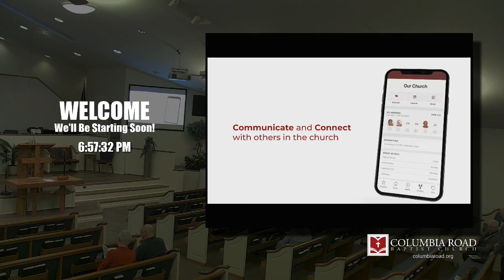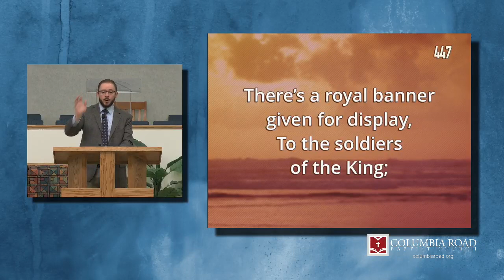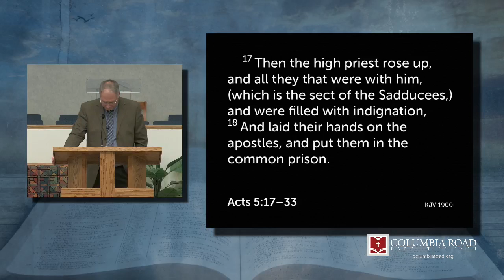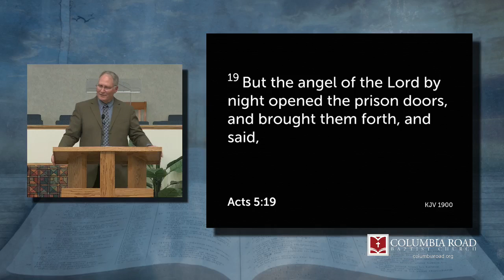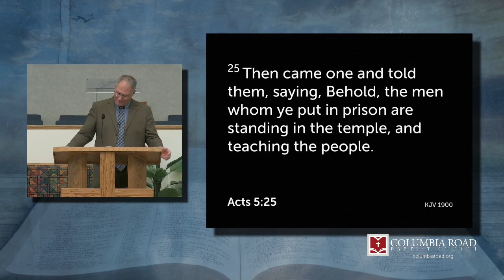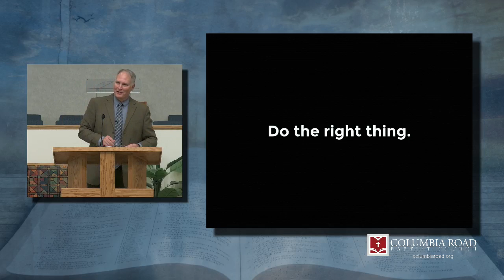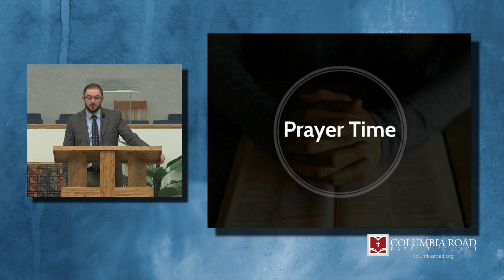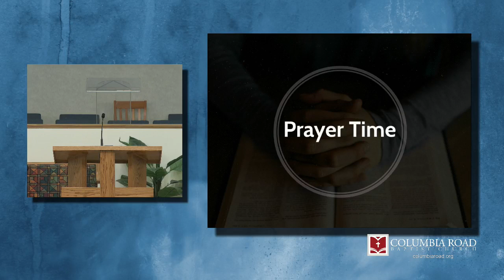Book of Acts | WED PM | 3.29.23